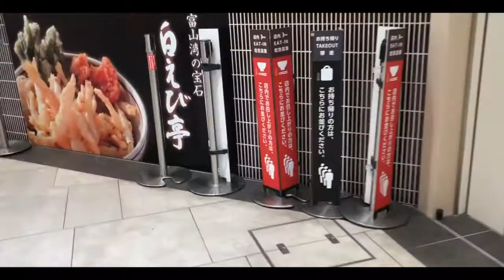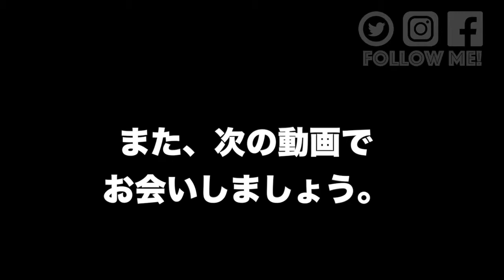富山市に行って白えび天丼を食べて来ました。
本日の動画に出てくる「白えび亭」は、こちらです。

■しおみん（塩見政春）SNS一覧